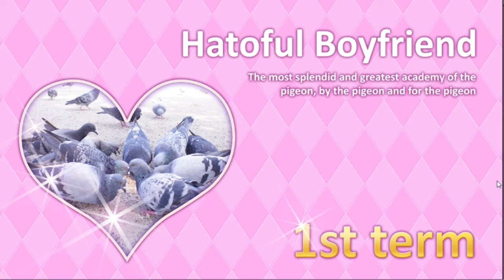Hatoful Boyfriend part 1: DeVito Senpai!